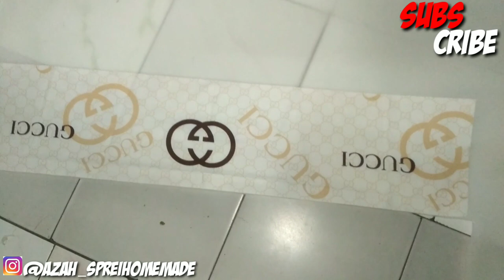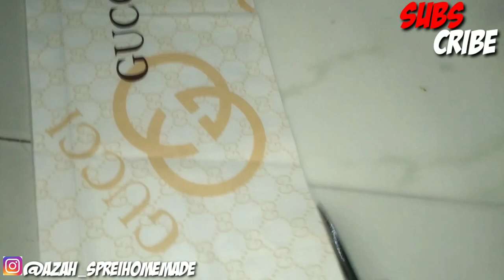cara menjahit cover galon kulkas magicom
YESS asalamualaiqum wrb video kali ini
tips dan trik tutorial cara mudah
membuat cover GKM
GALON KULKAS MAGICOM semoga bermanfaat
                 support terus channel tutorial ini
                                DENGAN

untuk katalog gambar pilihan motif dan bahan

bisa DM saya secara langsung 🙏 terima kasih